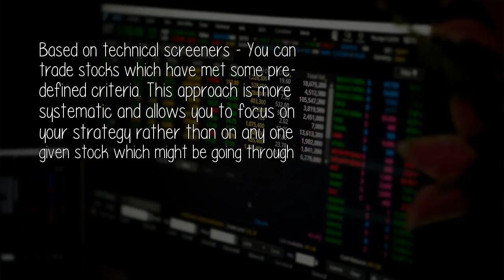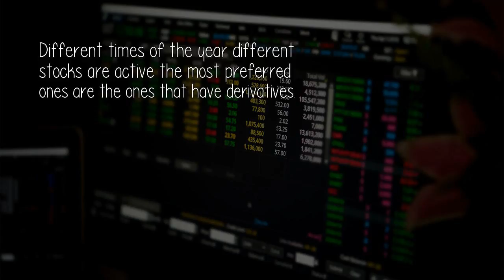Which Are Your Most Favourite Stocks To Trade For Intraday In Nse India?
I don't have any favorites, but when I traded actively, I did avoid some stocks from time to time based on their positional price action. There are two approaches that you can choose from.

 Source: https: //www. quora. com/Which-are-your-most-favourite-stocks-to-trade-for-intraday-in-NSE-India